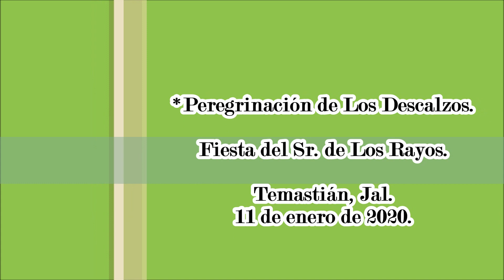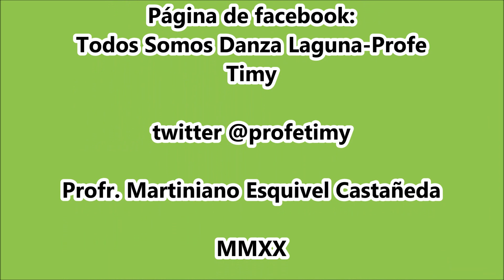Llegada a La Iglesia. Peregrinación de Los Descalzos. Temastián 2020.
Fiesta del Sr. de Los Rayos. Temastián, Jal. 11 de enero de 2020.  Llegada a La Iglesia. Peregrinación de Los Descalzos.